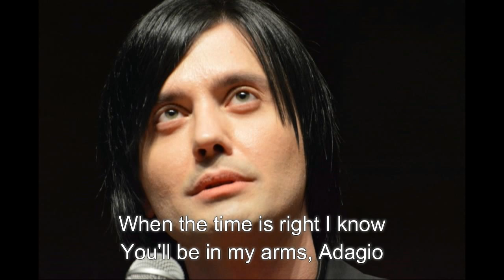Gela Guralia - Adagio (subtitles)